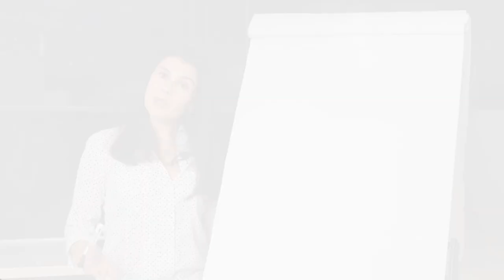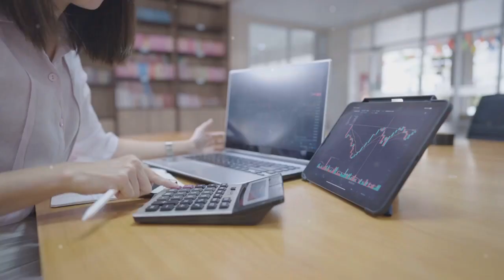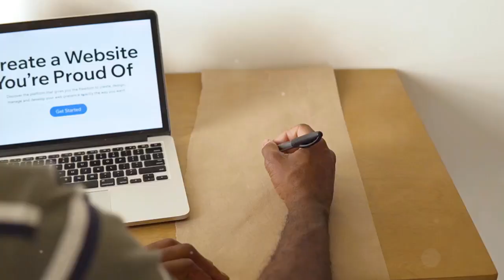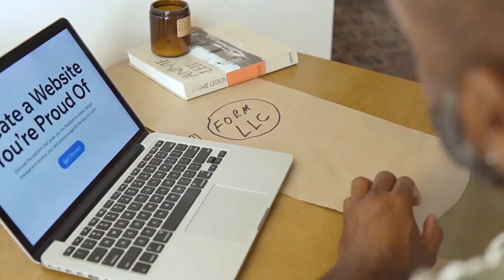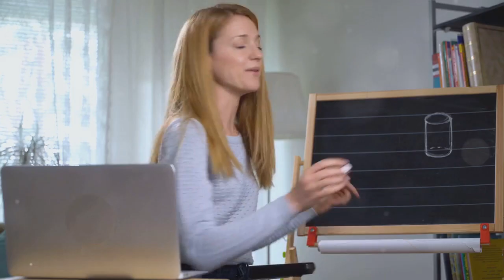How to Become a Highly Successful Business Coach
Are you ready to elevate your career and become a highly successful business coach?  Unlock the secrets to building a successful coaching business

As a business coach, you need powerful tools that streamline your workflow and enhance your client experience. Kartra is the all-in-one marketing platform designed specifically for coaches like you. From creating multi-tiered lesson plans and mini-courses to tracking student progress with detailed analytics, Kartra simplifies every aspect of your coaching journey. With seamless integrations for email marketing, CRM, and sales funnels, you’ll have everything you need to grow your online practice in one convenient location.

Imagine having more time to focus on what you love—coaching! With Kartra’s membership platform, effortlessly manage subscriptions, handle payments securely through PayPal or credit card, and offer enticing discounts—allowing you to maximize your revenue while minimizing stress. Join the ranks of successful coaches who trust Kartra to elevate their businesses and create impactful learning experiences for their clients.

Don’t miss out on the opportunity to revolutionize your coaching business! Sign up for Kartra today and unlock the tools you need for ultimate success—try it risk-free with our exclusive trial offer!

OUTLINE:

00:00:00 How to Become a Highly Successful Business Coach in 2024
00:00:23 Choose Your Lane!
00:01:12 Get Your Business Legit
00:02:00 Build Your Coaching Arsenal
00:02:40 Market Like a Beast
00:03:15 Find Your Tribe
00:03:59 Tech Up Your Coaching Game
00:04:36 Start Your Coaching Empire Today

our aim is to transform the WORLD OF ONLINE BUSINESS. To achieve that, we are working in several important areas at the same time. Our core business is digital products, where we automate the online business.

This Video provides knowledge about products and includes product suggestions.